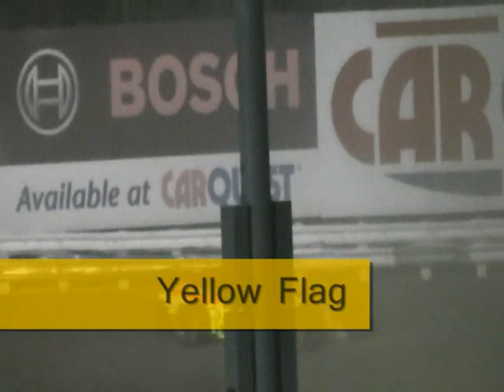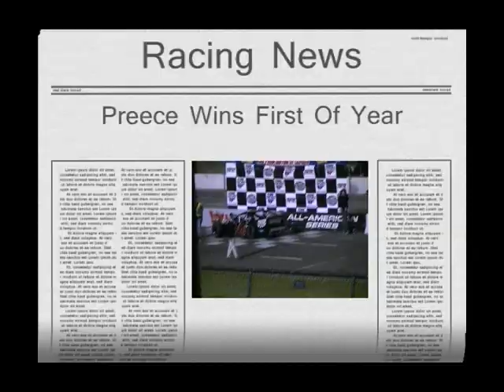stafford speedway sk feature 6-1-12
stafford sk feature 6-1-12